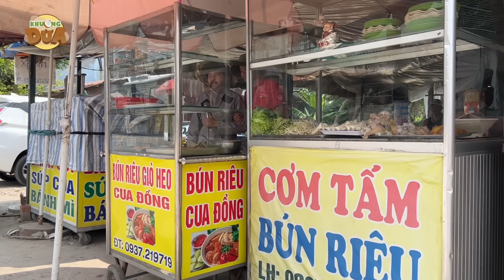Thục Oanh ơi, em ở đâu?Tập 5: Nữ đại gia chợ Phú Mỹ đòi nuôi Quách Vương Châu Thanh luôn khỏi tìm vợ